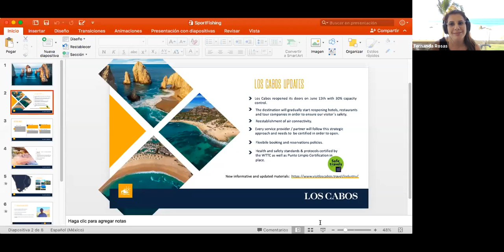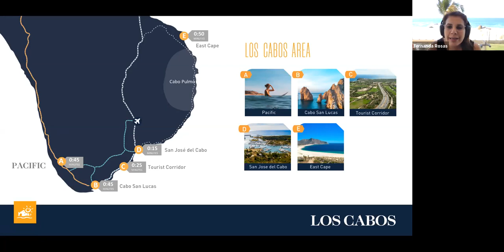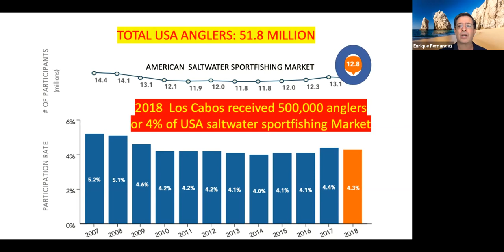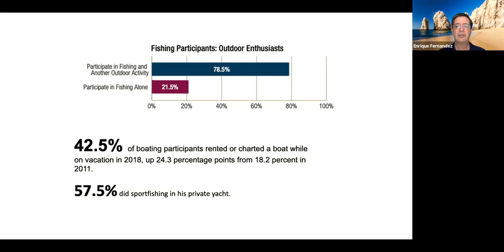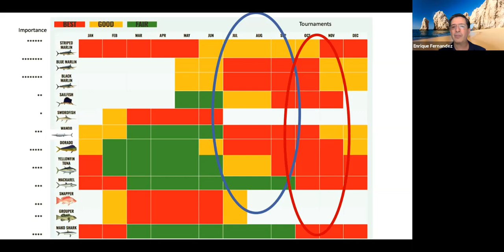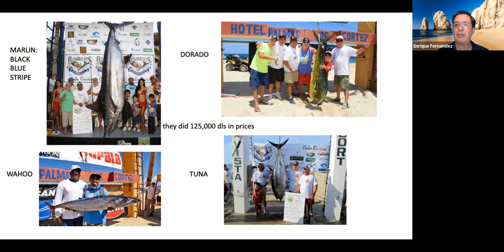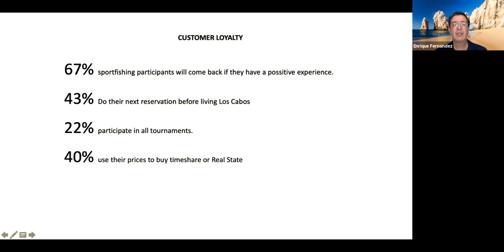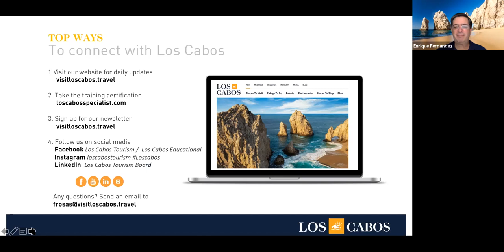Sport Fishing by Enrique Fernandez Castillo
for upcoming webinars of the destination